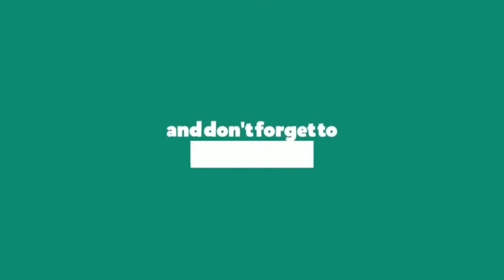|Mason Mount|"Chelsea is all about winning Trophies"(before FA Cup Final)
Young Chelsea Midfielder speaks with confident ahead of FA cup final clash against Arsenal!